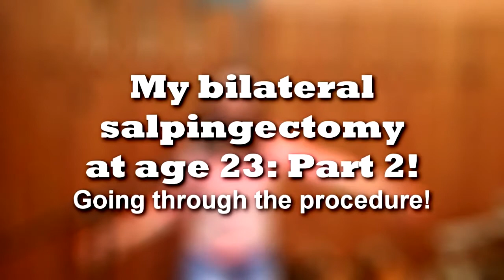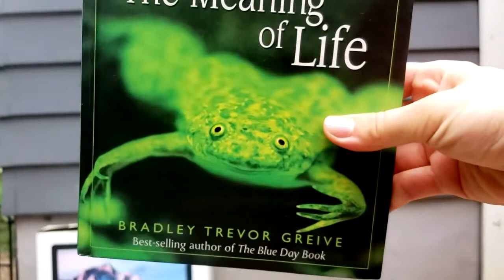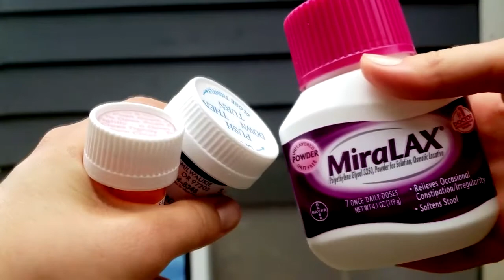Sterilized at age 23 - PART 2 - What Happened? (Bilateral Salpingectomy)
I share very honestly the physical, emotional, mental, and spiritual process I went through before, during, and after my sterilization procedure. I hope this video helps out anyone nervous about the process!

0:00 Introduction
0:28 Before the procedure
1:20 The procedure
2:54 Unexpected mourning after the surgery
3:44 Spiritual work prior to sterilization decision
5:25 Discharged from hospital
6:19 The next morning onwards
8:26 Conclusion